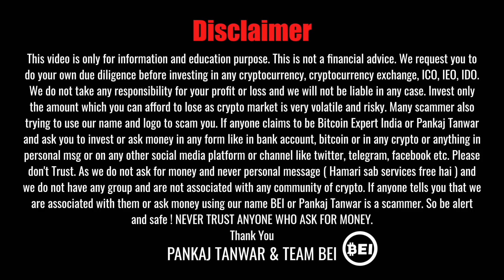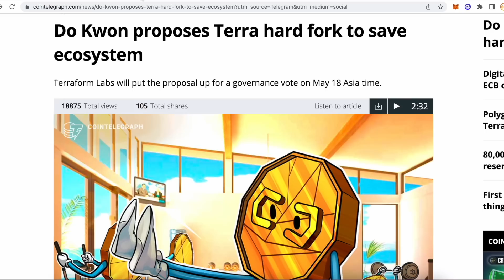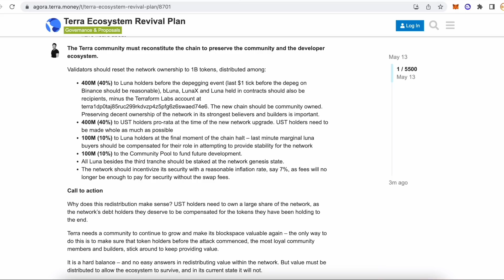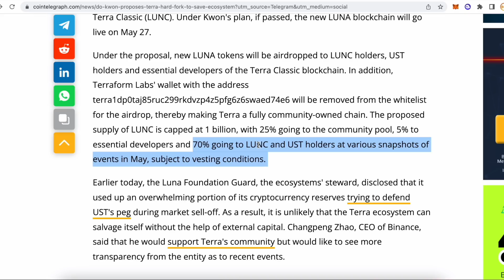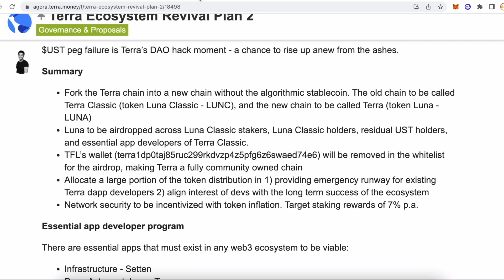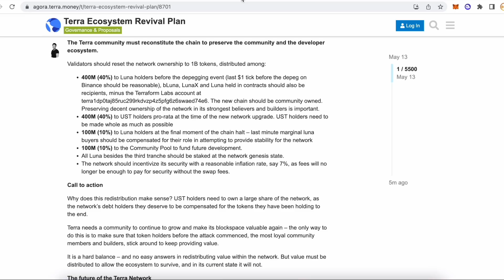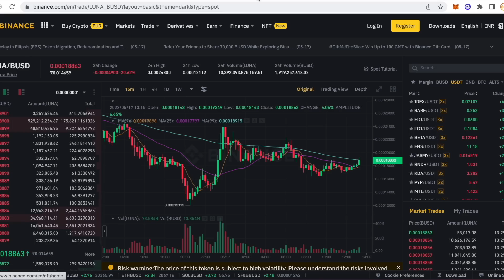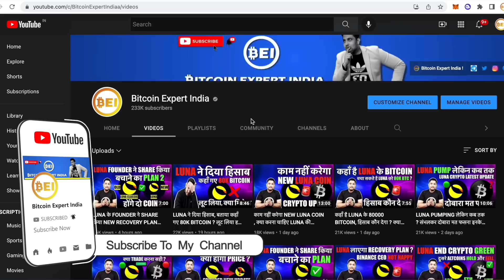LUNA UST HOLDERS को मिलेगा NEW LUNA COIN | क्या होगा PRICE ? क्या मिलेगा हमें ? LUNA LATEST UPDATE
In this video, We will talk about latest update by co founder of Luna and what is the new plan to revive Terra luna coin and its ecosystem and what Terra Luna and UST holders will get.